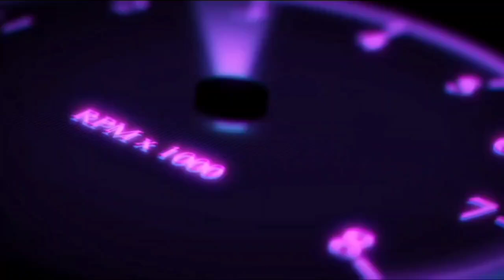dodge challenger 1960 new gearbox car parking multiplayer v4.8.6 new update 2022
hello dear, welcome to your tv channel
hello guys today i will teach you how to make 7 seconds dodge challenger 1960 without using gameguardian in car parking multiplayer without using GG  FULL UPGRADE only with GEARBOX settings

video recorder:
du screeen recorder
video editor:
power director
phone:
realmec 15

car parking multiplayer fordmustangboss429
car parking multiplayer fordmustangboss429 gearbox
car parking multiplayer fordmustangboss429 500+kph
car parking multiplayer Golf MK7 GTI
car parking multiplayer mk7
your tv
car parking
car parking multiplayer drag tune
yourtv